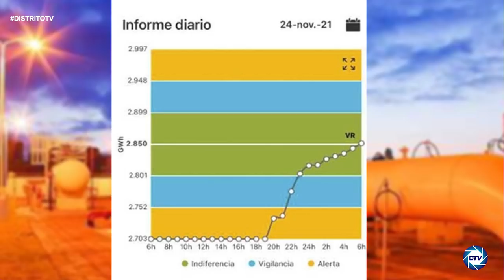💥ALERTA ROJA💥CARLOS CUESTA:RIESGO de APAGÓN,el sistema de gas se quedó el 24N en mínimos durante 13H